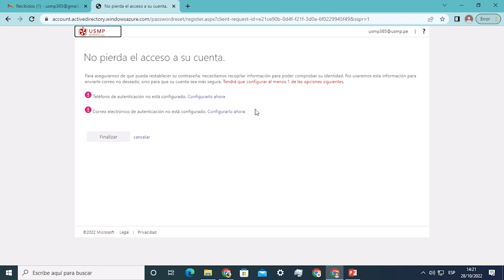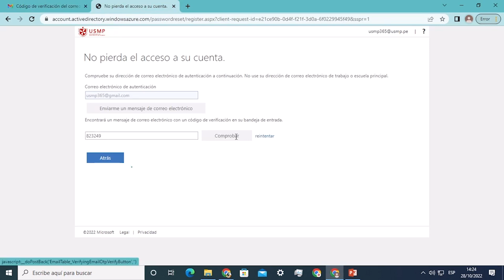Correo USMP: actualización de seguridad